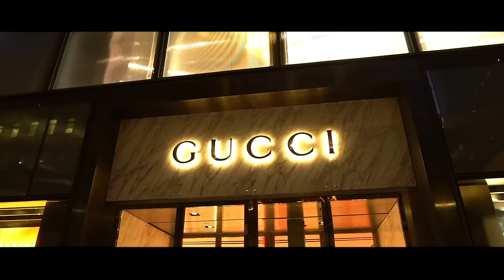Birdman & Juvenile - Back Then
Birdman and Juvenile have teamed up for their first joint album. Check out the visual for Back Then. Directed by Hits Tape